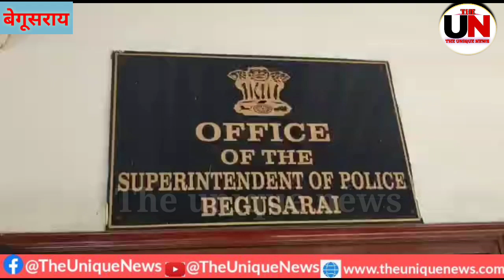बेगूसराय:-जिला अंतर्गत लाखों की चोरी करने वाला आरोपी गिरफ्तार, सोना, चांदी, मोटरसाइकिल बरामद।